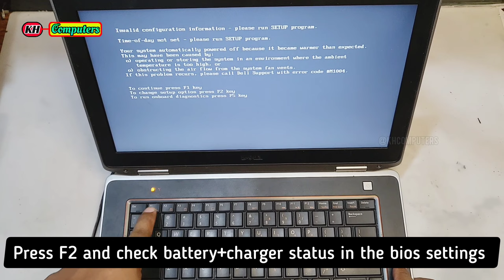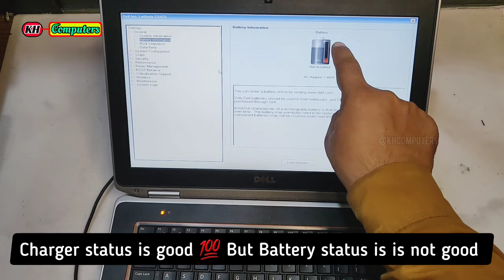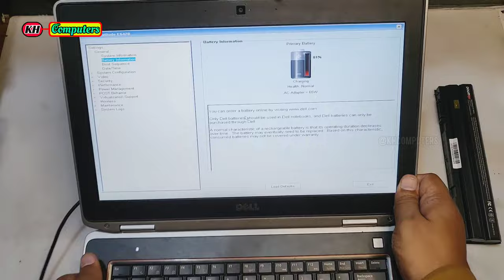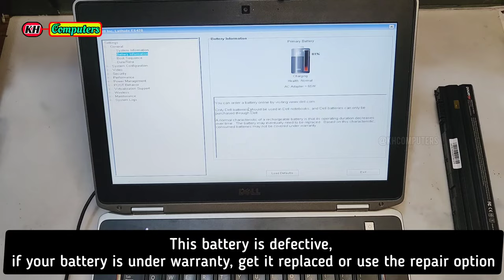How to Fix? Dell latitude laptop battery indicator blinking Orange And White